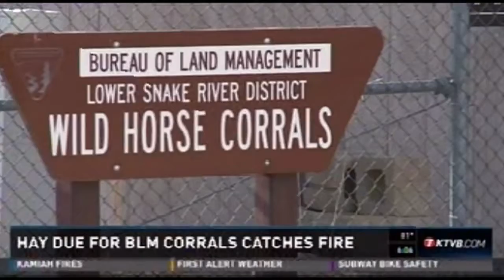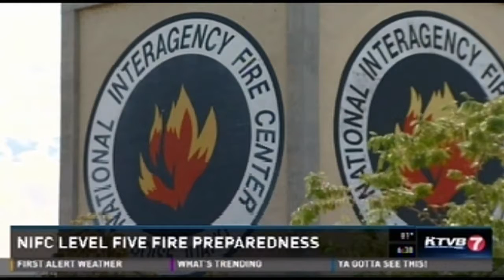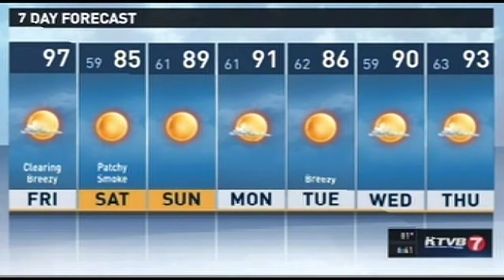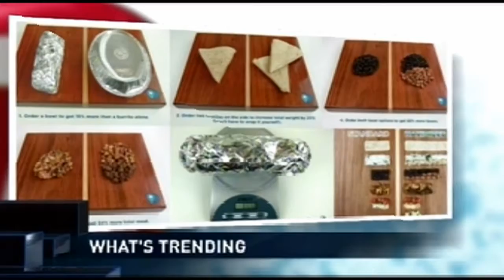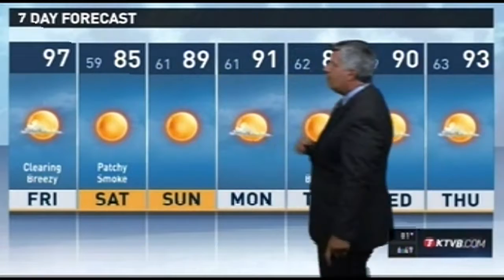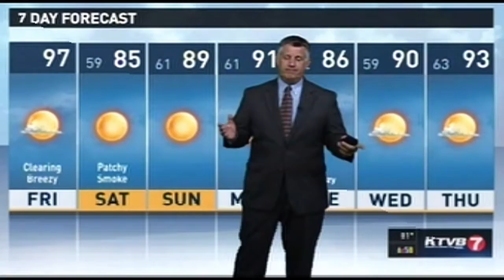2016 NW EMMYS: Morning/Daytime News (Markets 81+)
Todays Morning News Soda Fire